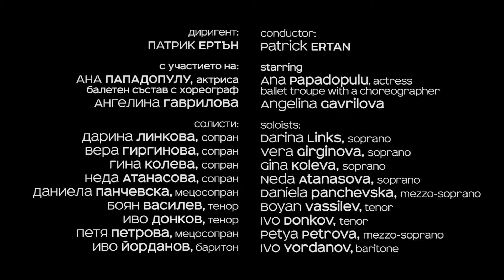11 Sofia Philharmonic / The Fairy Queen Henry Purcell / 110916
КРАЛИЦАТА НА ФЕИТЕ

 Хенри Пърсел –„Кралицата на феите”

Диригент: ПАТРИК ЕРТЪН
Солисти: Дарина Линкова, сопран; Вера Гиргинова, сопран; Гина Колева, сопран; Неда Атанасова, сопран; Даниела Панчевска, мецосопран; Боян Василев, тенор; Иво Донков, тенор; Петя Петрова, мецосопран; Иво Йорданов, баритон

С участието на АНА ПАПАДОПУЛУ, актриса и балетен състав с хореограф Ангелина Гаврилова

video by Vagabonti films